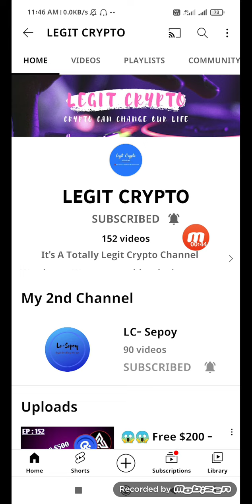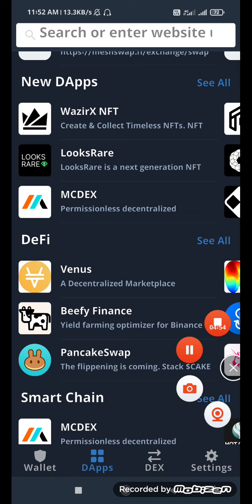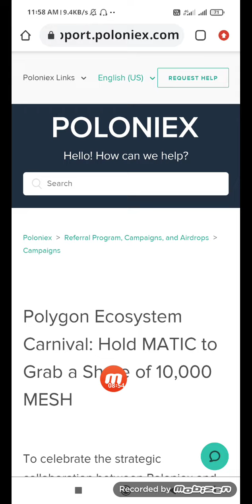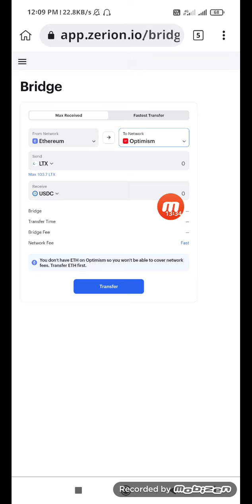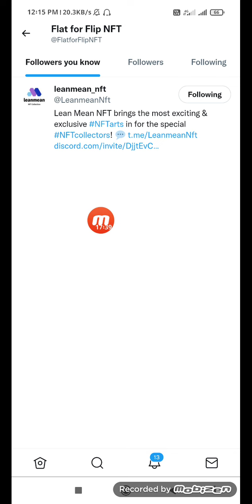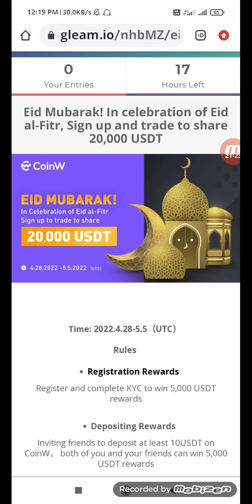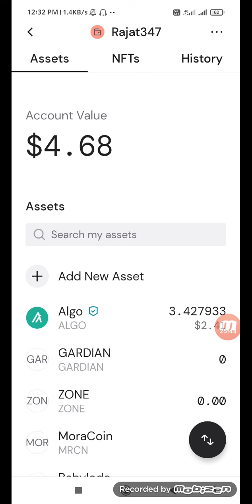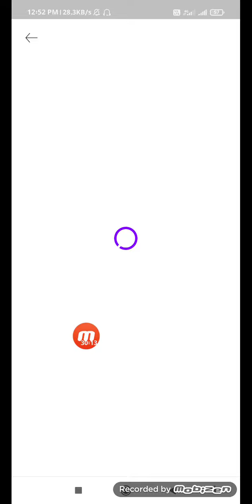😱😱 $300 Free Airdrop || Per Account : 7$ - Fully Bypass & H@ck Trick || Play & Earn || LEGIT CRYPTO